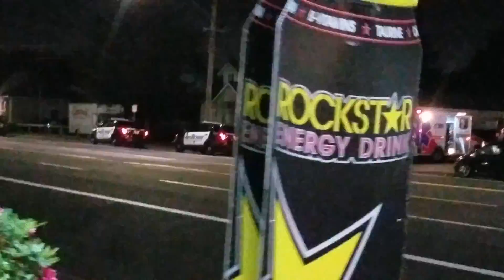Cool Portland Cop asks if we have a tracking device to follow him haha